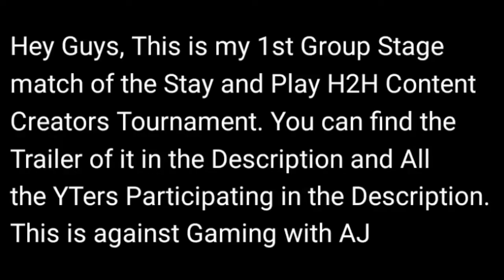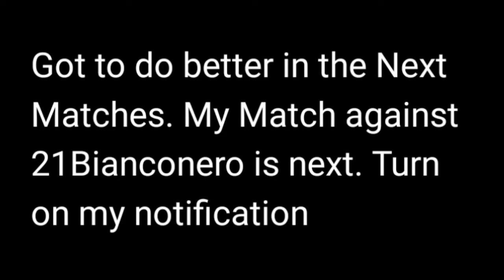STAY AND PLAY TOURNAMENT GROUP STAGE MATCH #1 VS GAMING WITH AJ (H2H)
Hey Guys Today I'm back with another video This time it's the First Group Stage Match of the Stay and Play H2H Tournament.